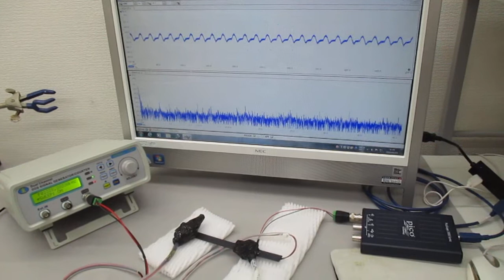超音波プローブの発振制御に関する基礎実験（表面弾性波の観察） ultrasonic-labo